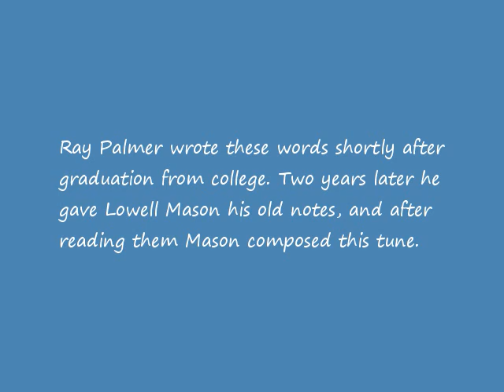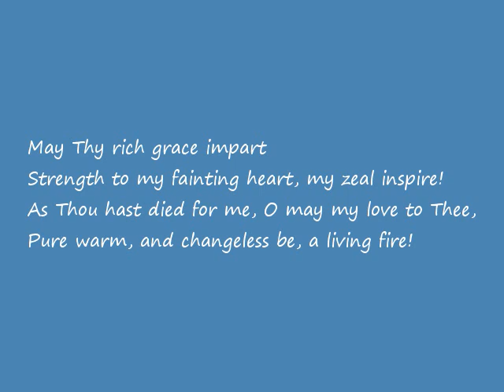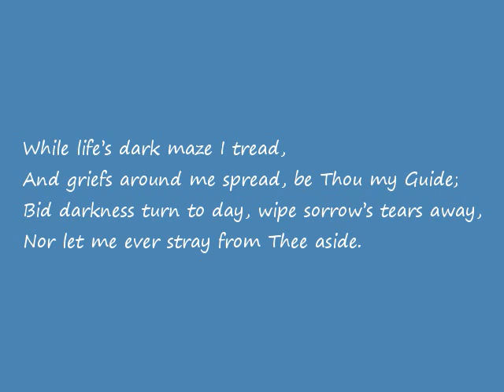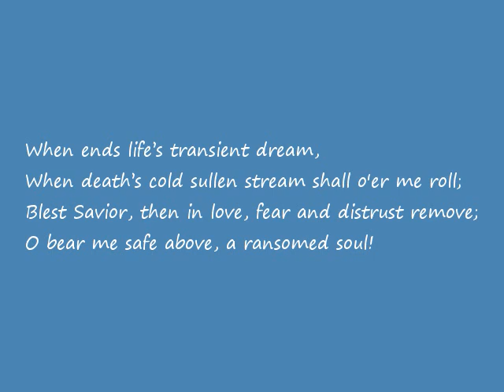My Faith Looks Up To Thee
A cappella rendition of My Faith Looks Up To Thee. Includes lyrics.